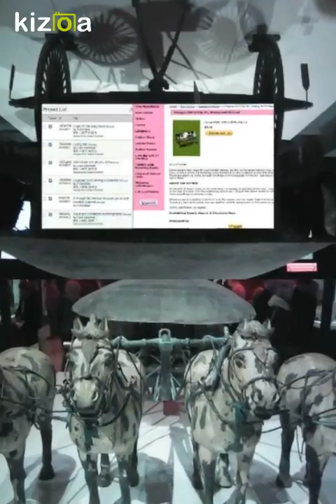Terracotta Warriors in Liverpool and edited using Kizoa Movie - Video - Slideshow Maker.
Terracotta Warriors at the World Museum in Liverpool. No video or flash photography allowed.